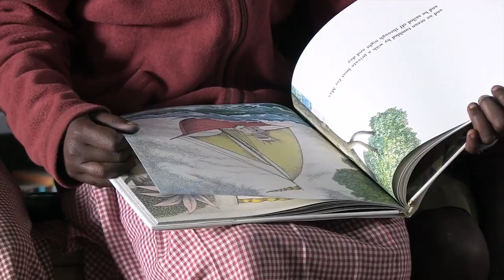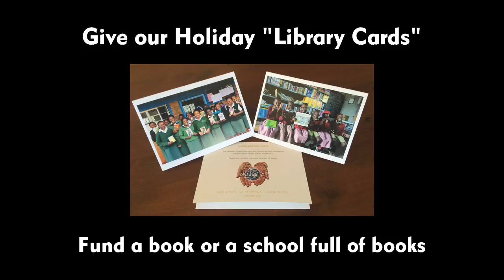Holiday Gift "Library Cards" for Nobelity Project's Kenya Library Fund